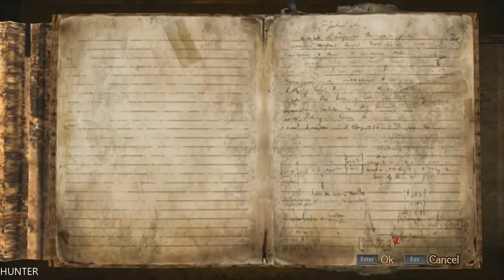Bayonetta Walkthrough Part 5 Gameplay PC GTX1080TI & INTEL I7 7700K (1080p)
PlatinumGames’ universally acclaimed action masterpiece finally comes to PC. Experience the over-the-top stylish action in 60fps at unlocked HD resolutions. The definitive way to play: being bad never felt so good.

PC Specs:
- CPU: INTEL Core i7 7700K (4.6GHZ)
- MAINBOARD: ASUS ROG MAXIMUS X HERO
- RAM: G.Skill Ripjaws V 16GB (4X 8GB) DDR4 3400 Mhz
- VGA: ASUS ROG GTX 1080TI Gaming  11G
- SSD: Samsung 850 Evo 500GBX2
- HDD: WESTERN DIGITAL 3X4 TB SATA III HDD 128MB
- CASE: CORSAIR 600T WITHE
- PSU: Corsair HX1000i 1000W Platinum
- CPU COOLER: Corsair Hydro Series H100i GTX